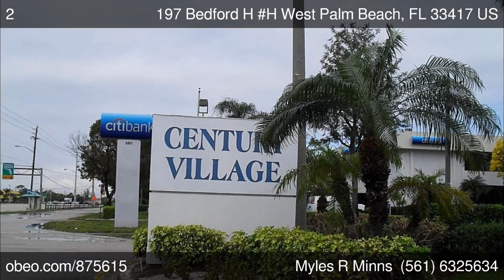197 Bedford H H West Palm Beach FL 33417 - Myles R Minns - Continental Properties, Inc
Continental Properties, Inc.

Condo/Coop - West Palm Beach, FL

TOTALLY RENOVATED FULLY FURNISHED NEW APPLIANCES, NEW KITCHEN, NEW BATHROOM,NEW STALL SHOWER, JUST A MOVE IN BEAUTY!